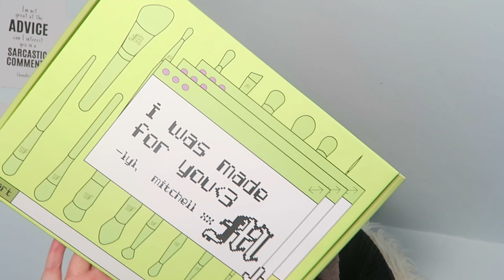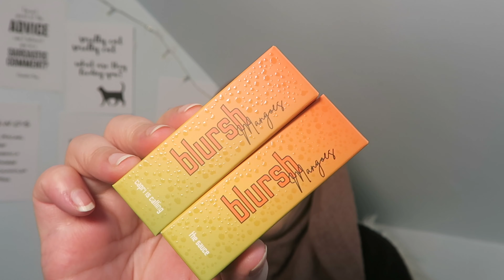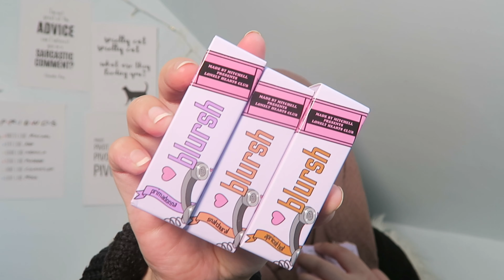HUGE MADE BY MITCHELL HAUL!! DISCOUNTED BUNDLES 💚💚💚💚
Hey guys,

So I clearly have no self control 😂

Can’t resist a good discount especially for £11.11!